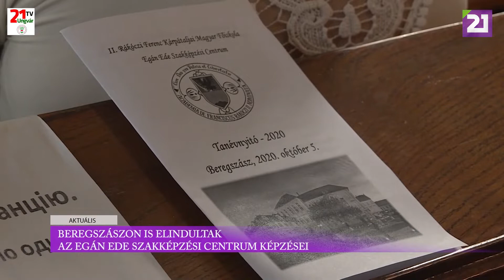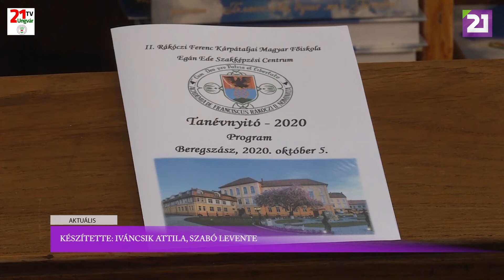TV21 UNGVÁR - Aktuális (2020.10.05.)01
Beregszászon is elindultak az Egán Ede Szakképzési Centrum képzései